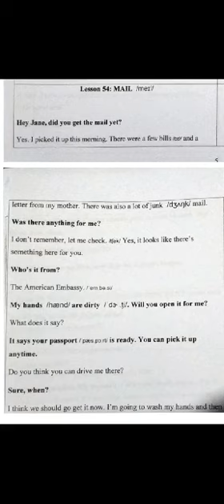Ngọc Khánh Day 75